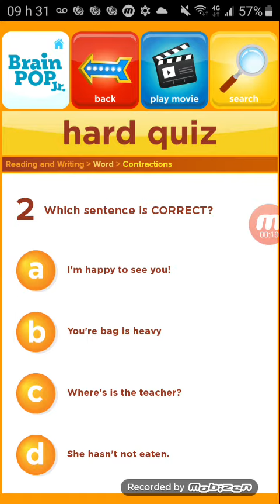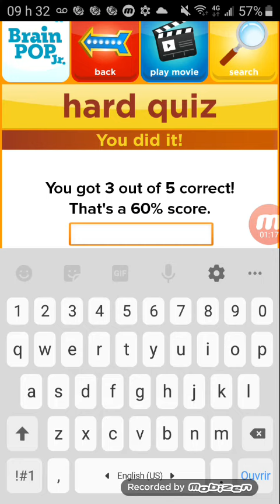I did another BrainPop Jr. quiz, and I got 60%.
I did another BrainPop quiz, and I got 3/5, which is 60%. I know I did some mistakes on the quiz, but I tried again. I still like BrainPop Jr., because it's fun.